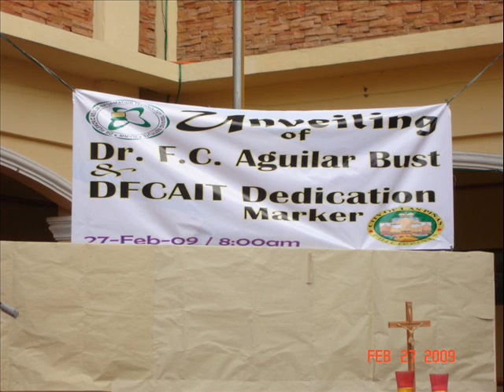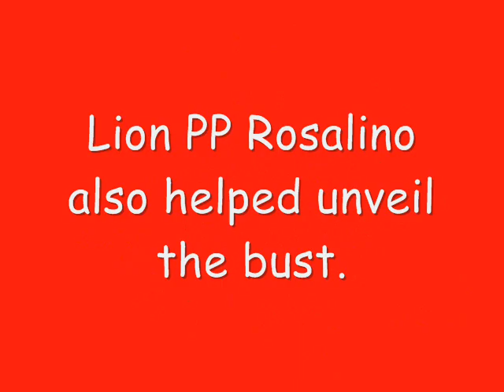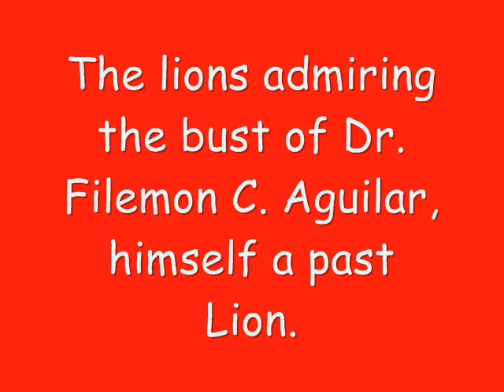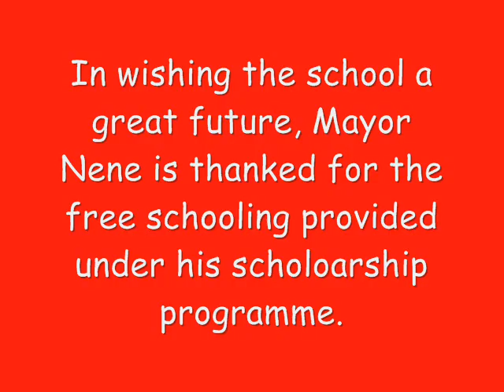Blessing of Dr.Filemon C. Aguilar IT Training Institute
Dr Filemon C. Aguilar had his bust unveiled and Information Technology Training Institute blessed, Himself an ex-Lion, it was fitting that under Mayor Nene's free scholarship programe, an ex-mayor, Lion PP Rosalino Riguera was asked to assist in ribbon cutting and unveiling.